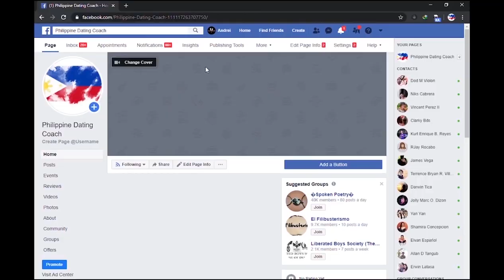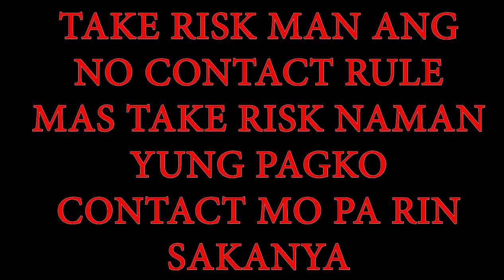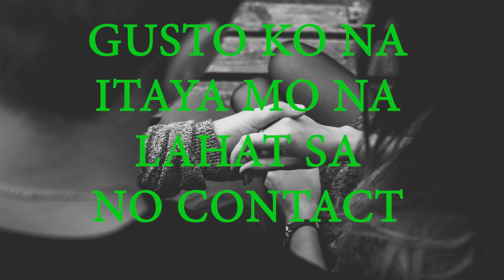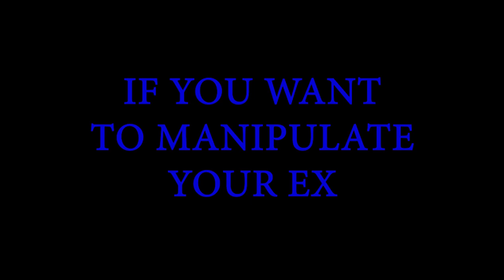STRATEGY UPANG MANIPULAHIN ANG EX PABALIK SA IYO | The Risk